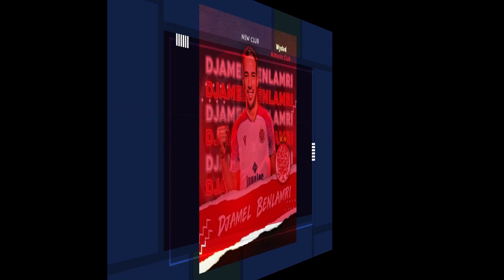أخبار شبيبة القبائل : الإدارة تلح في البحث عن حارس جديد أو على الأقل مدافع محوري قبل غلق الميركاتو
منذ مغادرته مقر تجمع نادي الوداد بالدار البيضاء ، أعلن اللاعب الدولي السابق للجزائر جمال بلعمري العودة إلى البطولة الجزائرية .
إدارة شبيبة القبائل تبحث عن حارس مرمى جديد قبل ساعات من إغلاق سوق الإنتقالات الشتوي
آخر مستقدمي شبيبة القبائل خلال فترة الميركاتو الشتوي و هما لاعب الوسط أحمد مَعطى الله و صانع الألعاب آدم رجم ، بدآ التدريب رسميًا مع الفريق .
لا يزال جوبا أوقاسي ممنوعا من الانضمام إلى المجموعة و لا زالت قضيته بعيدة عن التسوية .
شبيبة القبائل
ياريشان
JS Kabylie
JSK
Mobilis
تيزي وزو
Algérie
Tizi Ouzou
Juba Oukaci
جوبا أوكاسي
Mohamed Idir Hadid
Djamel Benlamri
wydad casablanca